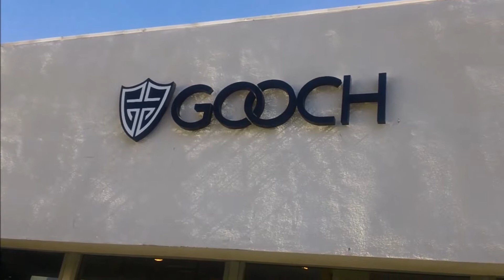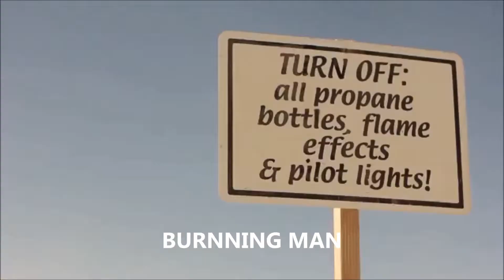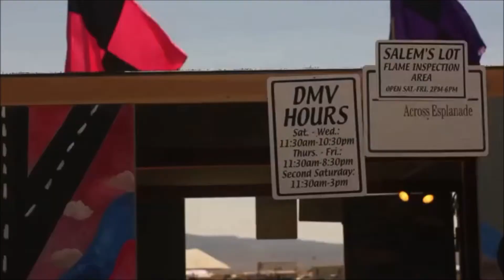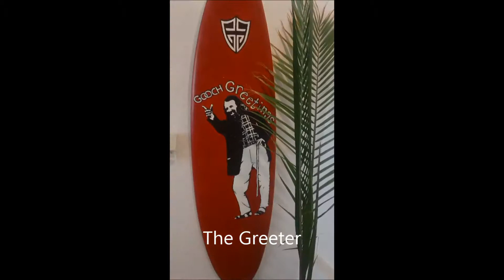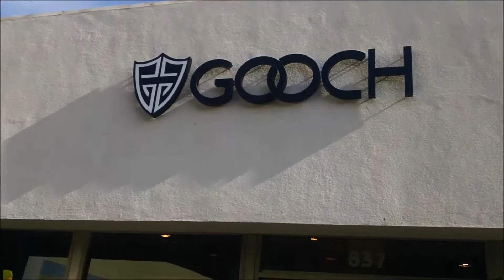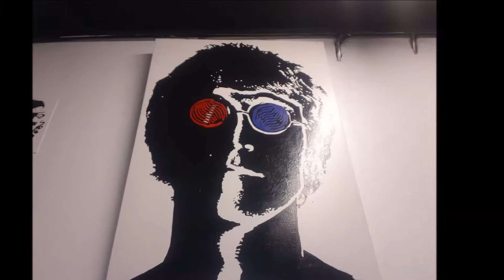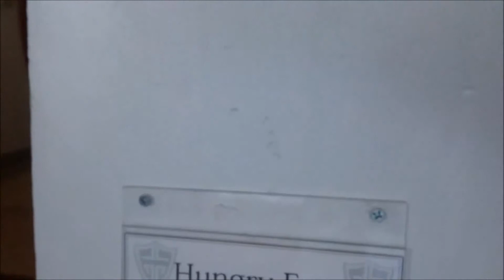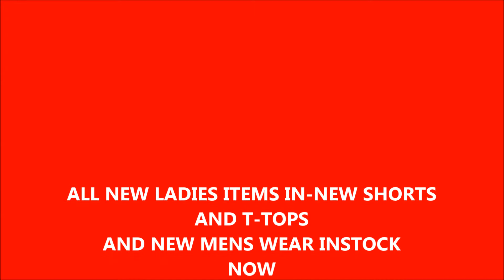GOOCH - UPDATE 10/18/2014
MY TWO YOUNGBLOODS JESSE WESTGARRD AND BUTCH MCINTOSH CEO'S OF GOOCH ENTERPRISE, SEX APPEAL IN CLOTHING - THE BUTCH AND SUNDANCE KID' OF FASHION LAGUNA BEACH STYLE.
Standown